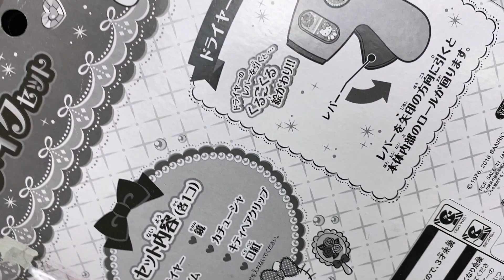3 Minutes Satisfying with Unboxing Hello Kitty Beauty Set ASMR ( No Music)